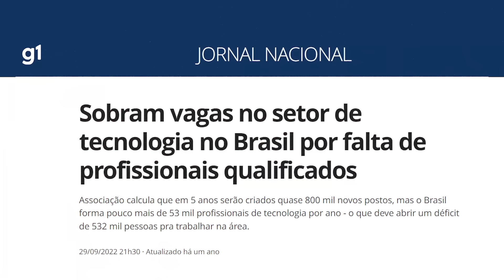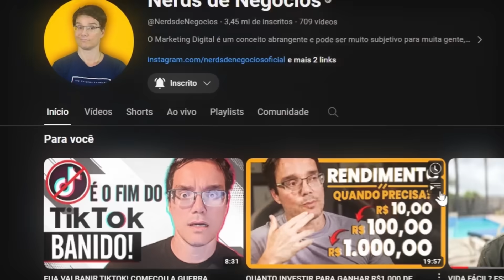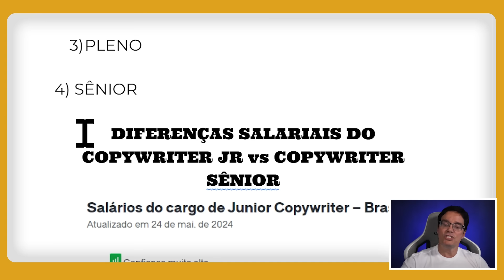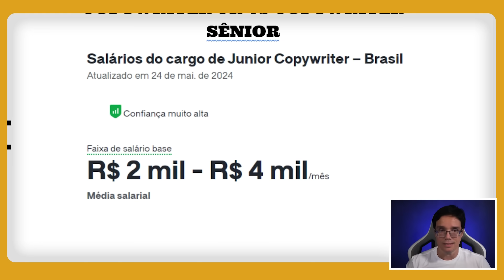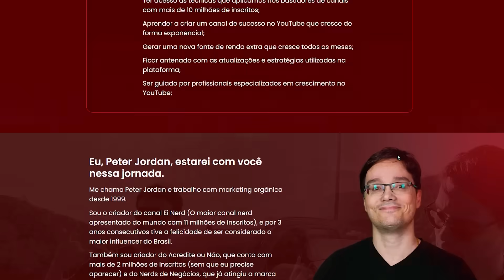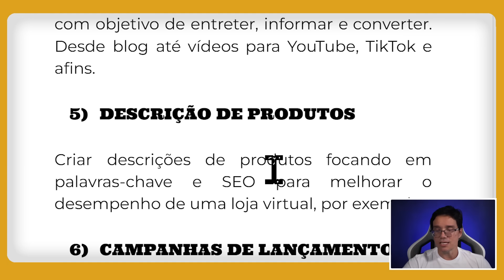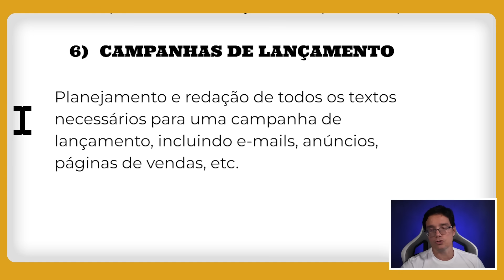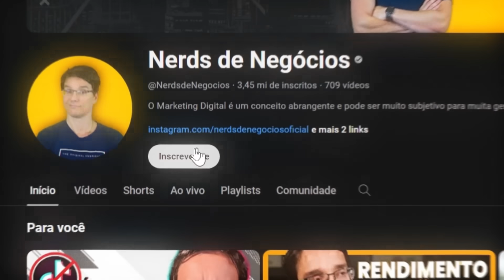COMO GANHAR 5 MIL REAIS FAZENDO COPYWRITE! [Comece HOJE mesmo]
Se você quer aumentar as vendas do seu infoproduto ou serviço, ou se você escreve bem e quer transformar essa sua habilidade em lucro pros seus clientes e pra você, vê esse vídeo até o final, que eu vou te falar tudo que você precisa saber sobre copywriting! Antigamente, poucas pessoas podiam anunciar. No mínimo, precisaria pagar caro por um espaço pequenininho nos anunciados do jornal. Hoje, o jogo virou e muita gente pode anunciar em todo canto da internet. Ou seja, você e seus clientes podem anunciar por todos os cantos da internet, mas vão ter muito mais concorrência e, por isso, você precisa se especializar em copywriting.

AC Alphaville
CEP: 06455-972